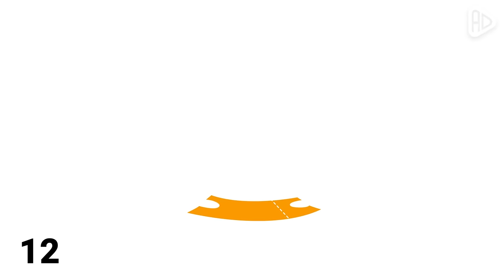50 Best Motion Logos | Cool Logo Animations | Adobe Creative Cloud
Check out this 50 cool motion logos collection. We spent a lot of time to find this amazing animated logos to inspire your animated experience, They are smooth, Slick, Cool and quick motion, You can use this type of logos in the intro of your website and other video content, Subscribe for more Inspiration Video, Thanks For Watching.

If you want to learn  Adobe Photoshop and Adobe Illustrator Tutorial then check out our tutorial playlist